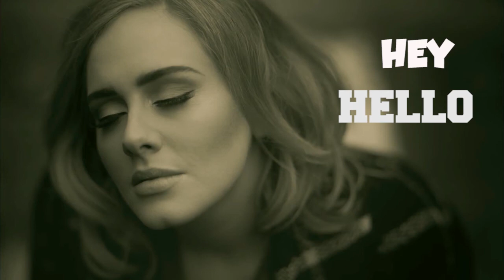OREO UNDER MICROSCOPE, IT LOOKS LIKE BEEF STEAK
Hello Youtubers!!! Welcome to Another Nerdy Video
Today we are going to put NAME OREO MICROSCOPE

If You Our Video Just

Educational yet Entertaining Video
What would be the WORLD UNDER MICROSCOPE???
IF You think that's pretty cool then you would surely LOVE our VIDEO

WE PUT ANYTHING UNDER MICROSCOPE
AND YOU CAN SUGGEST ALSO THE THING YOU WANT TO SEE UP-CLOSE